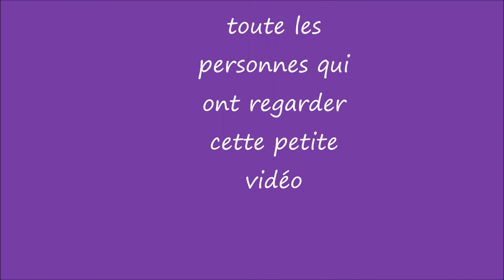Soirée Amiez à Montdragon 81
Sortie Amiez organisé par Rallye Bernard